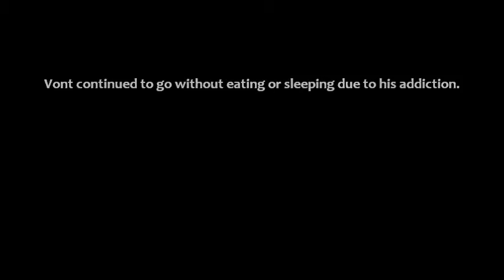My Strange Addiction: Pokémon GO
special thanks to grams